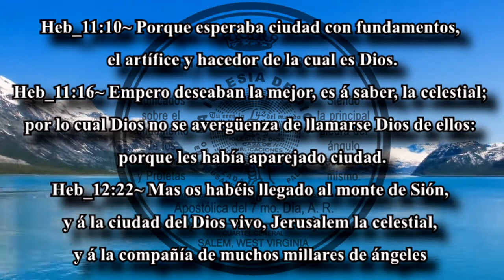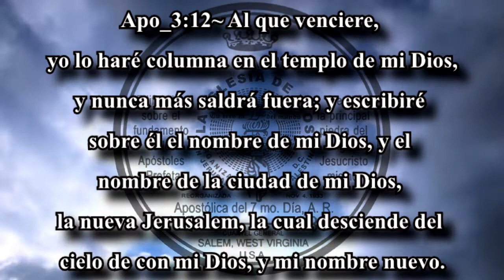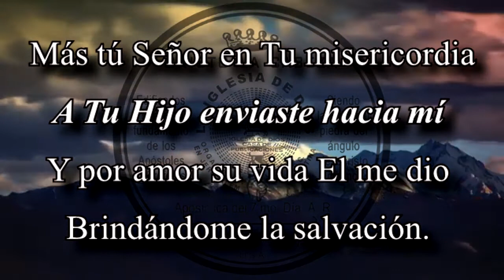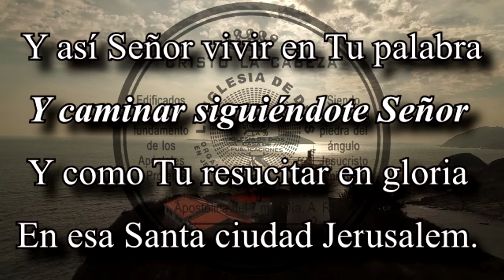EMMANUEL CAMARENA | EN LA SANTA JERUSALEM | COG 7th Day (Sede Salem, W.V. USA) | Cong. Mata Redonda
Tema:"En la Santa Jerusalem"
Interpreta: Emmanuel Camarena del Angel
Autor: Gerardo Camarena Salazar
Iglesia de Dios Apostólica del 7mo. Dia con Sede en Salem, W.V. USA
Congregación de Mata Redonda

Heb_11:10  Porque esperaba ciudad con fundamentos, el artífice y hacedor de la cual es Dios.
Heb_11:16  Empero deseaban la mejor, es á saber, la celestial; por lo cual Dios no se avergüenza de llamarse Dios de ellos: porque les había aparejado ciudad.
Heb_12:22  Mas os habéis llegado al monte de Sión, y á la ciudad del Dios vivo, Jerusalem la celestial, y á la compañía de muchos millares de ángeles,
Apo_3:12  Al que venciere, yo lo haré columna en el templo de mi Dios, y nunca más saldrá fuera; y escribiré sobre él el nombre de mi Dios, y el nombre de la ciudad de mi Dios, la nueva Jerusalem, la cual desciende del cielo de con mi Dios, y mi nombre nuevo.

EN LA SANTA JERUSALEM

En este día Señor
Quiero allegarme a Ti
Abrir mi alma hacia Ti
Y así pedir tu perdón.

Yo reconozco Señor
Que he sido muy pecador
Y caminando en error
Mi vida ya inútil fue.

Más tú Señor en Tu misericordia
A Tu Hijo enviaste hacia mí
Y por amor su vida El me dio
Brindándome la salvación.

Inter

Elevo a ti mi oración
Arrepentido yo estoy
Quiero vivir en Tu amor.

Brindándome la salvación.

Te pido mi buen Jesús
Guía mi camino hacia Ti
Te entrego mi corazón
Que se haga tu voluntad.

Y así Señor vivir en Tu palabra
Y caminar siguiéndote Señor
Y como Tu resucitar en gloria
En esa Santa ciudad Jerusalem.